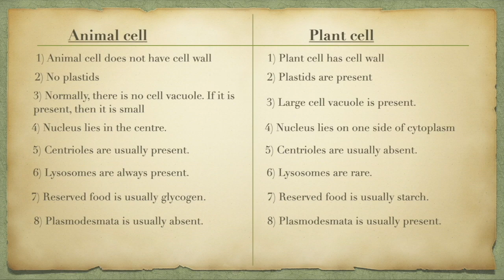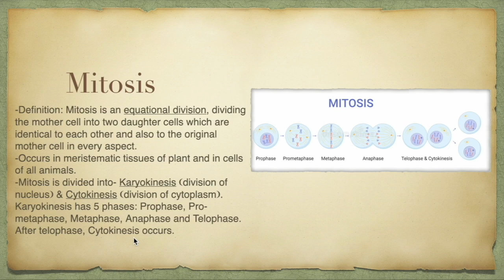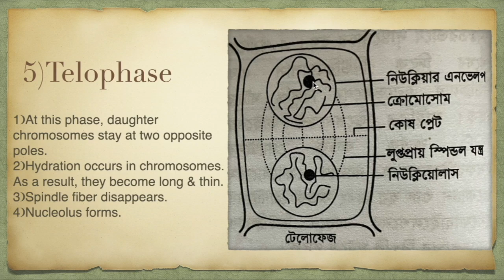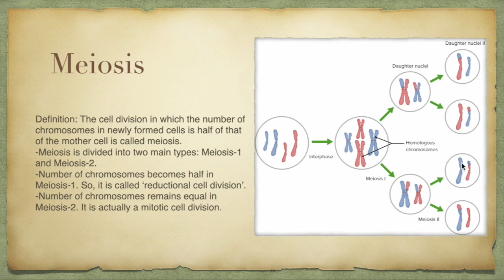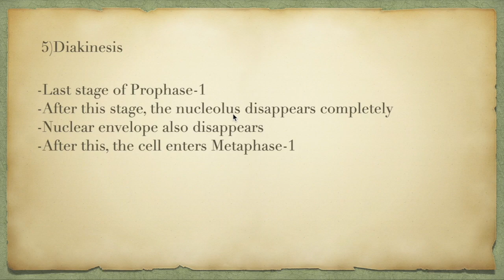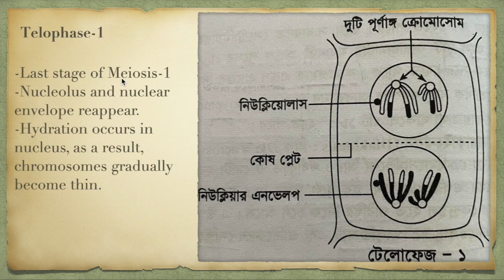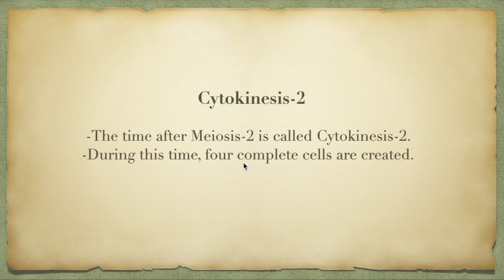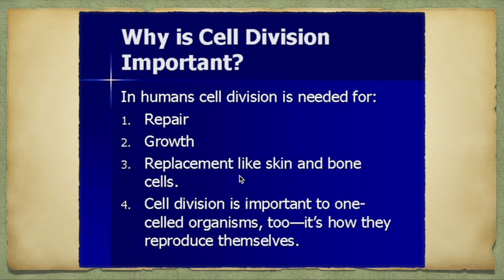Cell division/কোষ বিভাজন (এইচএসসি শিক্ষার্থী এবং মেডিকেল ভর্তি পরীক্ষা প্রার্থীদের জন্য উপযুক্ত)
এটি কোষের লেকচার-03। এই ভিডিওতে, আমি কোষ বিভাজন সম্পর্কে স্পষ্টভাবে ব্যাখ্যা করার চেষ্টা করেছি। আপনি যদি এখনও লেকচার-01 এবং লেকচার-02 না দেখে থাকেন, তাহলে অনুগ্রহ করে এই লিঙ্কে ক্লিক করুন:
তারপর এই লেকচার-০3 দেখুন।